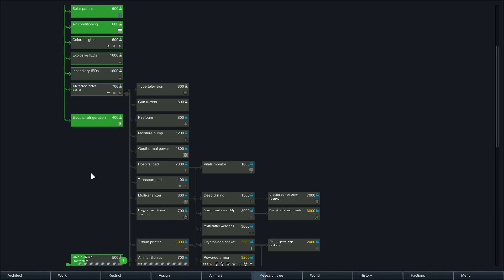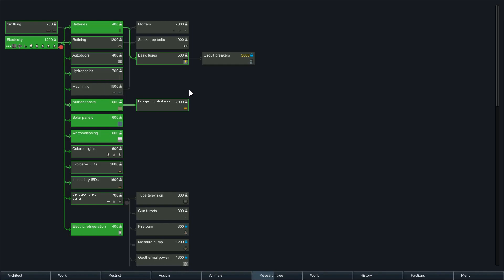Death In The Family | RimWorld A17 Star Wars Lovecraft Mod Crossover Ep 11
Let's Play RimWorld Alpha 17! The worlds of Star Wars, RimWorld and the Cthulhu Mythos collide. The rim will never be the same again!